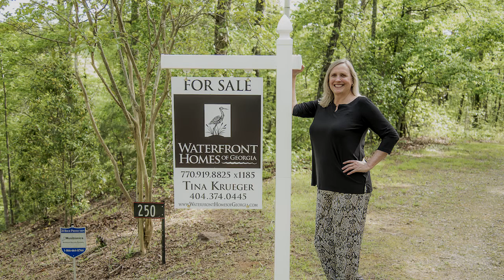250 Ridge View Rd Demorest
250 Ridge View Rd Demorest, GA Virtual home and area tour produced by DNK Media solutions DNKMedia is a full service Media Production Company located in the Metro Atlanta, GA and specializes in Real Estate marketing.  Ken Jones is a Freelance Photographer, Videographer and Graphics Designer with over thirty years experience with Mass media production.